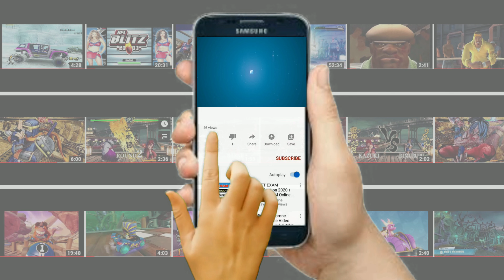TOHNO SHIKI vs TOHNO AKIHA Request x2 (Hardest Difficulty) Melty Blood: Actress Again: Current Code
Arcade game
Developer: French Bread
Publisher: Arc System Works
Platform: Microsoft Windows
Genres: Fighting game, Action game, Interactive fiction, Adventure fiction